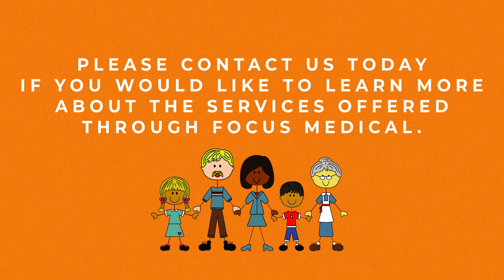Our Family Health Center - Focus Medical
Dr. Plaster tells us about Our Family Health Center's offshoot business, Focus Medical. We are proud to offer home visits through this program in an effort to provide quality medical care for those unable to leave their home.